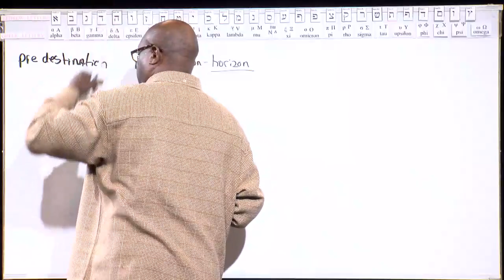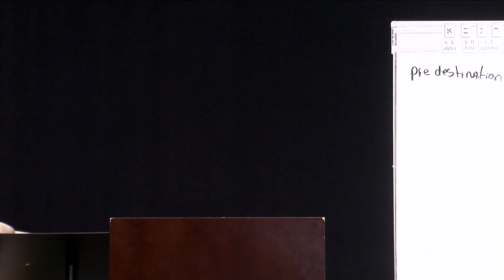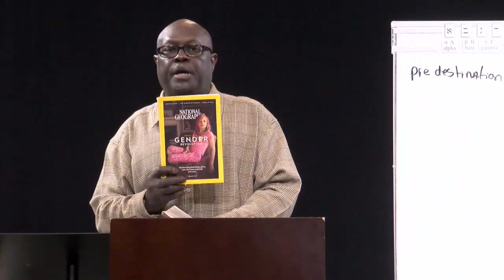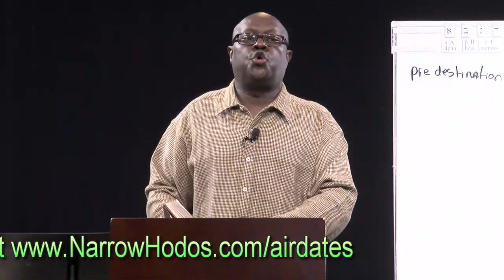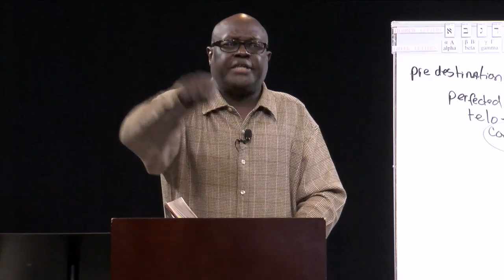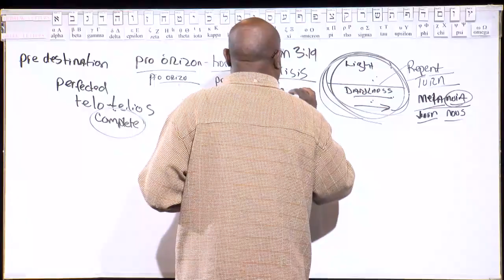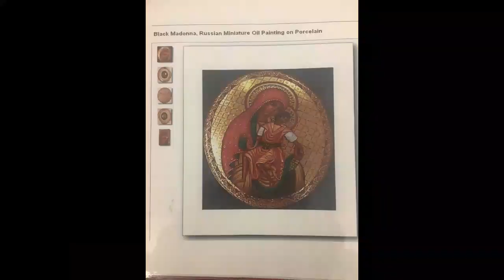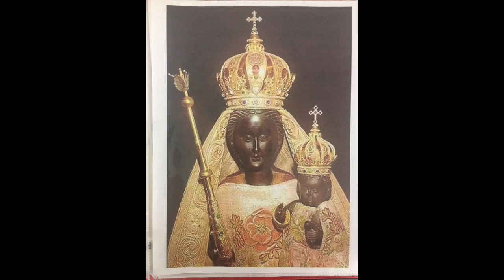Gender Revolution Virgin Mary Black Madonna Mother with the Babe in Arms